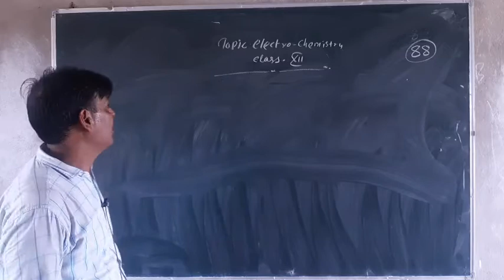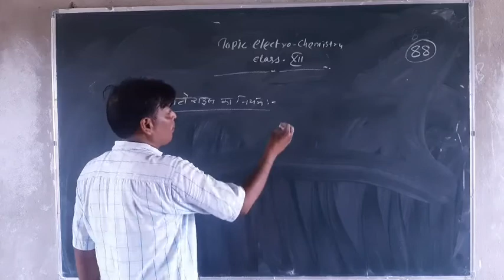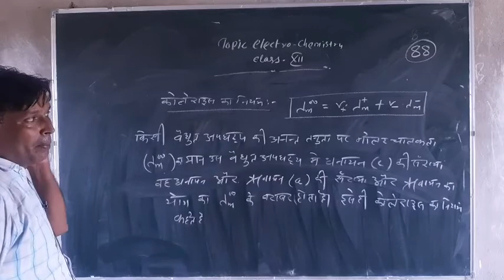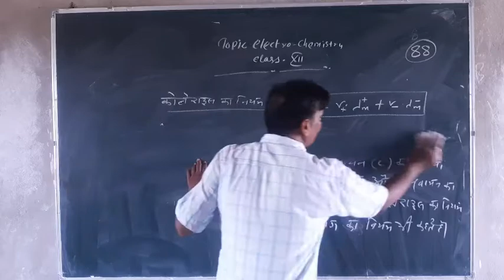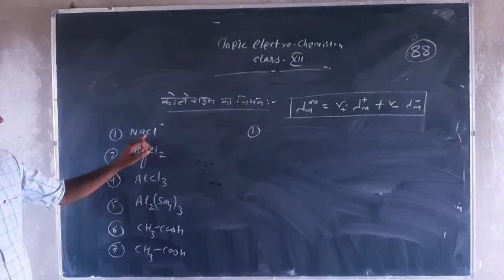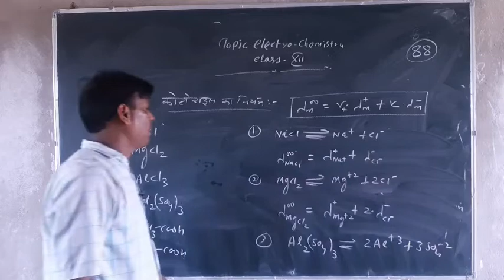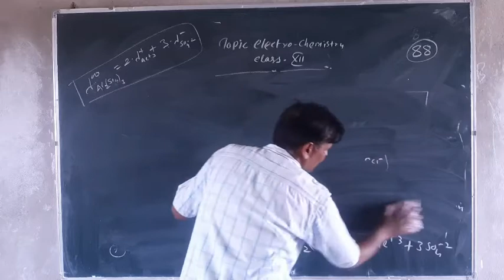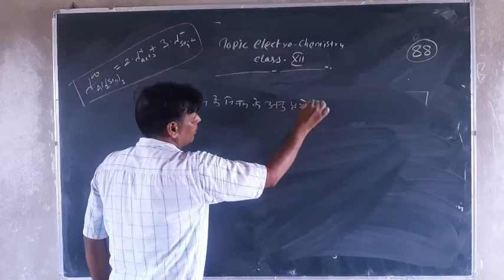Chemistry lecture 88